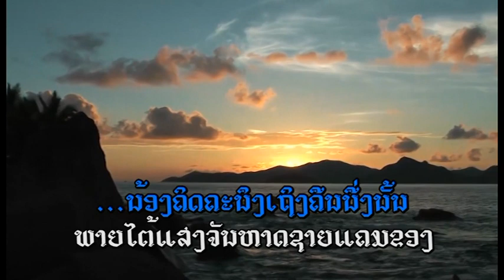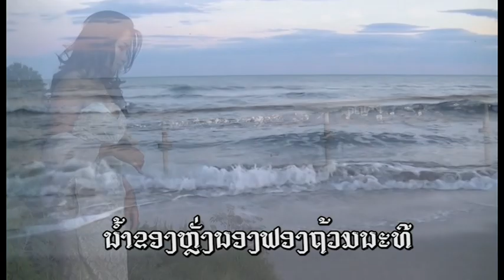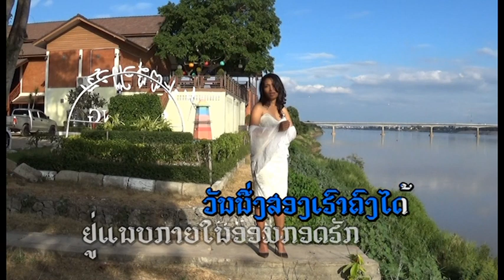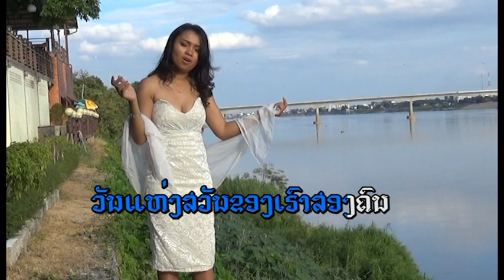ແຄມຂອງສະອື້ນ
ຣ້ອງໂດຍ:ນານາ ສຸກທະວີພອນ
ເນື້ອຣ້ອງ&ທຳນອງ:ບຸນຕຸ້ມ
ດົນຕຣີ:ກະທິງ
ຕັດຕໍ່ພາບ:Marie-Line
ນຳຈັດສເນີໂດຍລາວເຊໂດນ